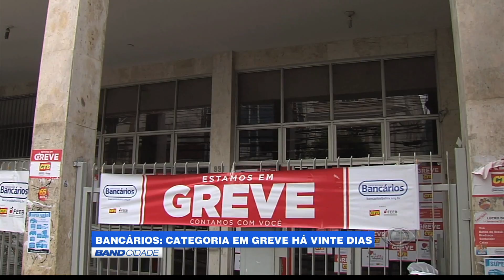Band cidade - "Bancários:categoria em greve há vinte dias"